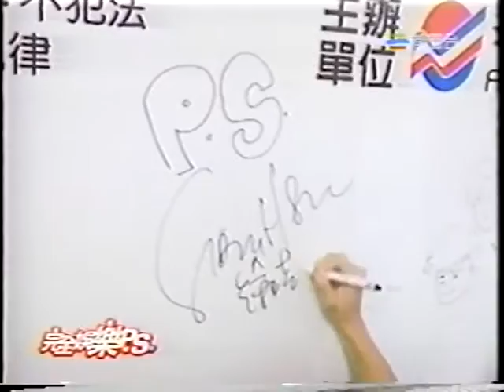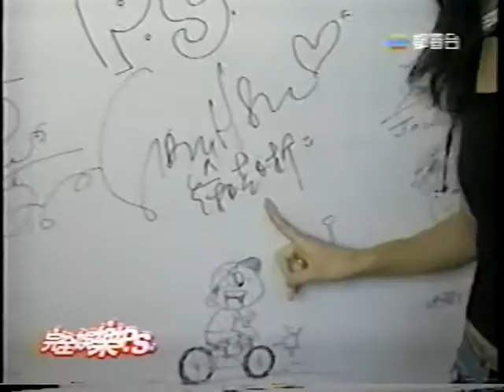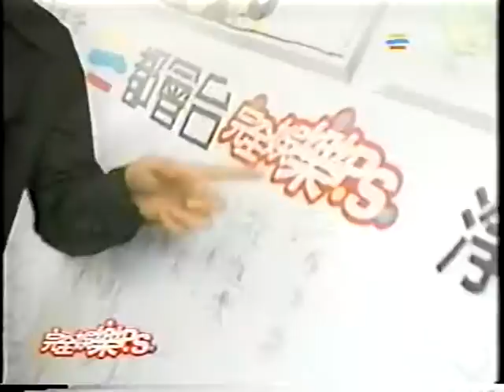1998 [24] 孫淑媚 完娛PS 旋風少年 拒絕不法引誘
=== 感謝網友 哈日小杰 提供影片 ===